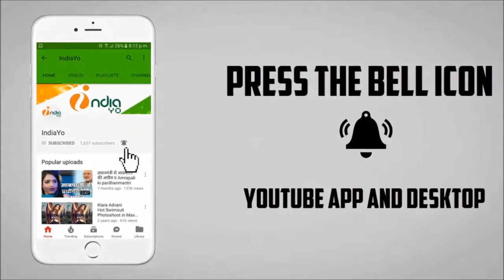प्रमोद प्रेमी का लग जा गले दिलरूबा - Lag Ja Gale Dilruba - Bhojpuri Film Muhurat - Parmod Premi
प्रमोद प्रेमी का लग जा गले दिलरूबा - Lag Ja Gale Dilruba - Bhojpuri Movie Muhurat - Parmod Premi